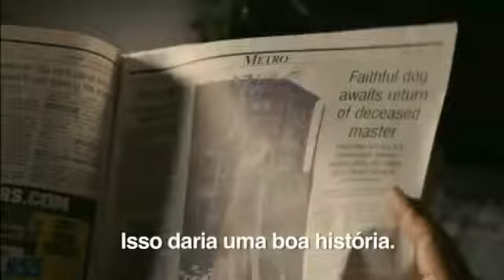Sempre Ao Seu Lado - MERCENARIOSFILMES.BIZ